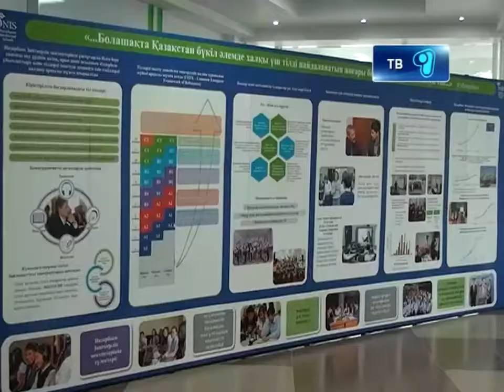04_12_12_Президентский визит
Президентский визит! Завершилась двухдневная рабочая поездка Главы Государства в Карагандинскую область. За два дня Нурсултан Назарбаев успел побывать в Темиртау, встретиться со студентами «политеха», увидел своих сокурсников, посетил строящуюся «Назарбаев Интеллектуальную школу» и Карагандинский областной акимат. Все подробности прямо сейчас